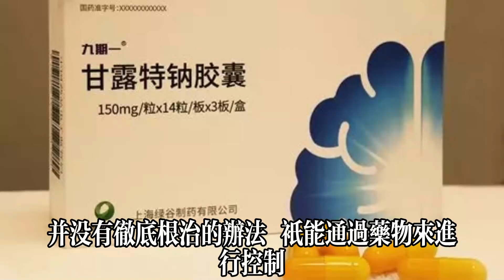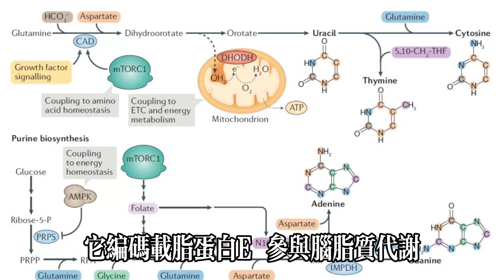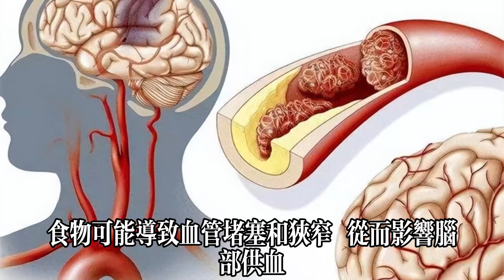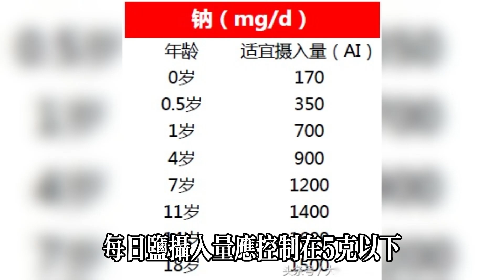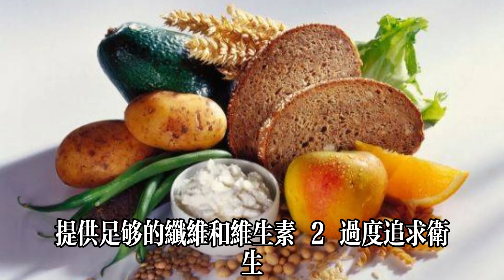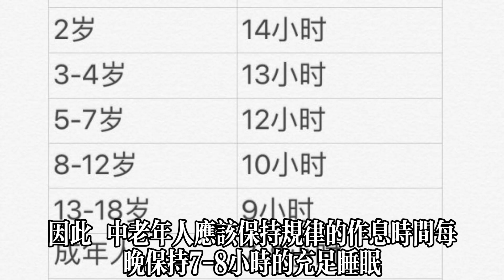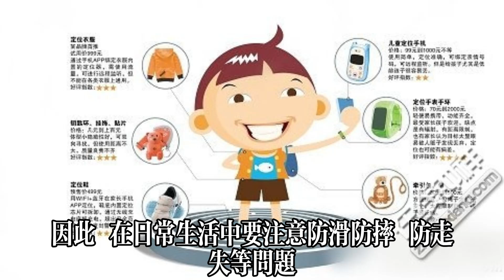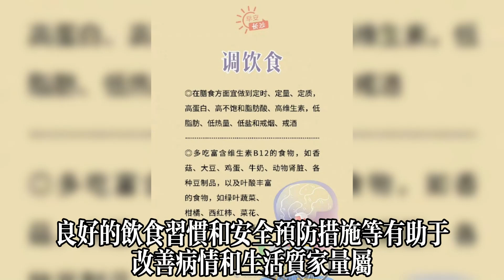老年癡呆禍根被揪出！美專家：只要不吃這幾種食物，大腦90歲還很靈活，壹輩子不得老年癡呆！健康常識